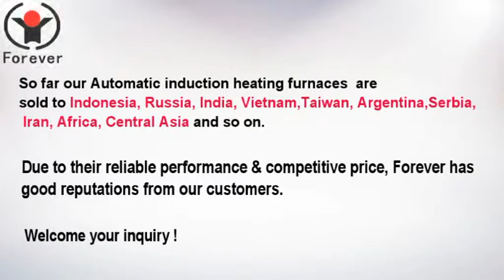Round bar heat treatment line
Round bar heat treatment line manufacturer from China--Forever